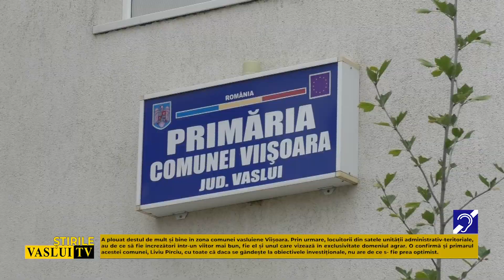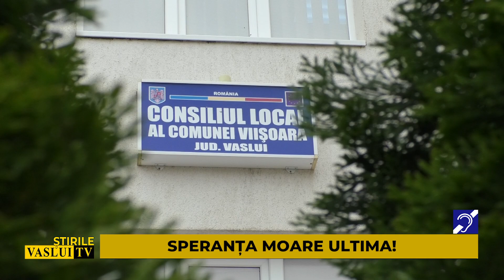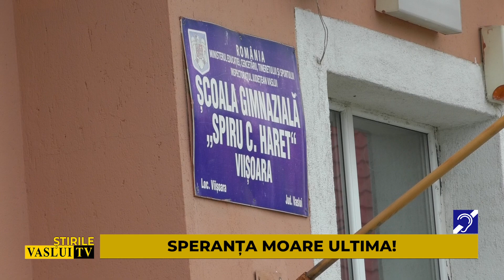SPERANTA MOARE ULTIMA!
A plouat destul de bine în zona comunei vasluiene Viișoara. Prin urmare, locuitorii din satele unității teritorial-administrative au de ce să fie încrezători într-un viitor mai bun, fie el și unul care vizează în exclusivitate domeniul agrar.